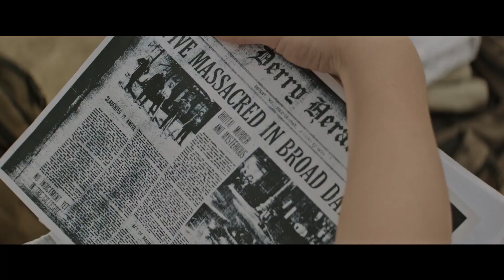Filmography (Filmographie) Finn Wolfhard - Ça (It) - 2017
Ça
Richie Tozier

Pendant l'été 1989, un groupe d'enfants tyrannisés par les autres s'unissent pour détruire un monstre capable de changer de forme, qui se déguise en clown et s'attaque aux enfants de Derry, leur petite ville du Maine.

In the summer of 1989, a group of children bullied by the others band together to destroy a shape-shifting monster, which disguises itself as a clown and attacks the children of Derry, their small town in Maine.